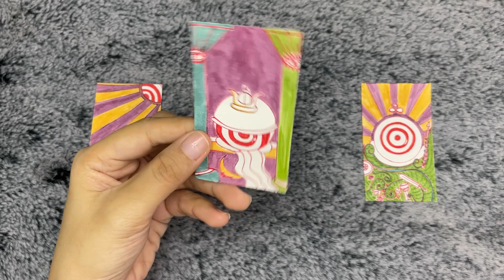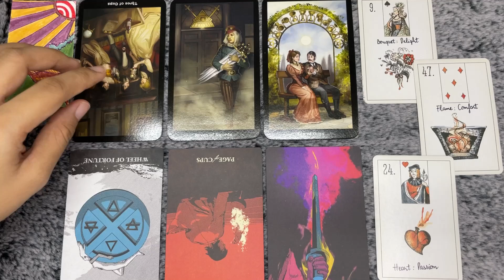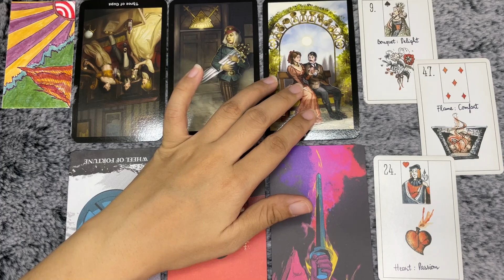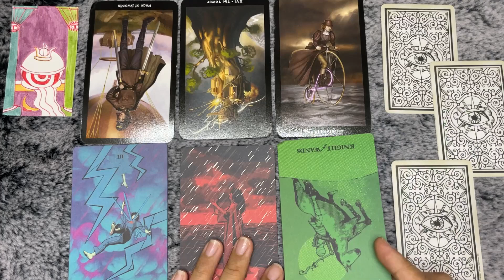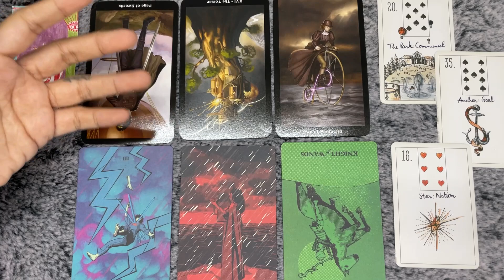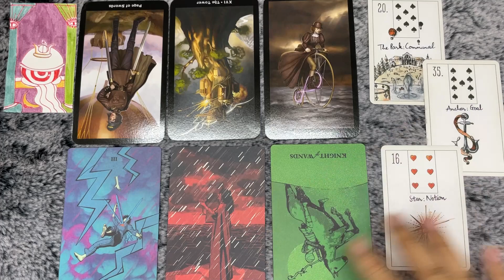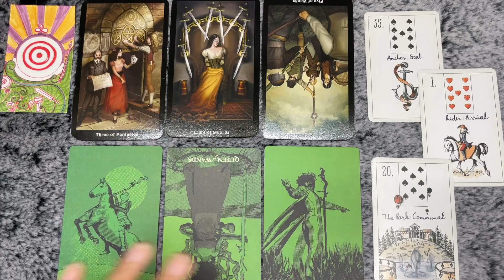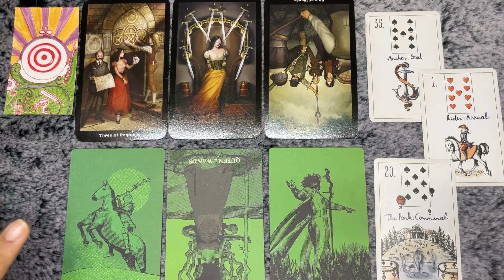☀️☀️ [CHỌN TỤ BÀI] DỰ ĐOÁN NĂNG LƯỢNG TUẦN MỚI (24/5 - 30/5) | Linh Mieu Tarot ☀️☀️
Hello các bạn đến với kênh Linh Mieu Tarot ☀️☀️
Đây là trải bài chung nên các bạn hãy cân nhắc kỹ trước khi lắng nghe và chọn lọc những thông tin liên quan đến bản thân nha. Chúc các bạn luôn vui 💞💞

Timestamp:
Chọn tụ - 00:00​​​
Tụ 1 - ​​​00:54
Tụ 2 - 11:10
Tụ 3 - ​​​23:02